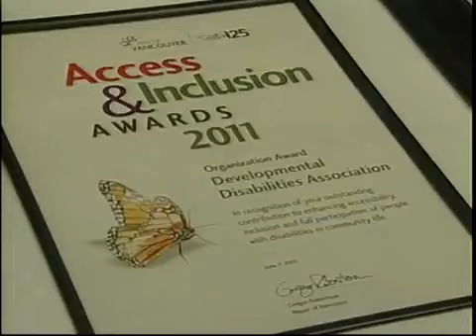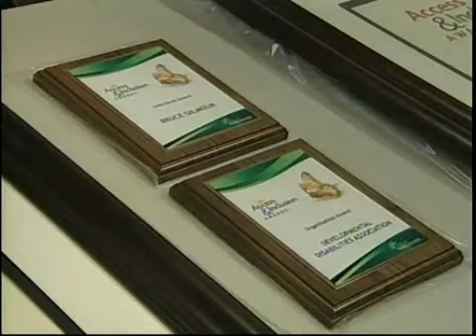Fairchild TV Video: Access & Inclusion Award